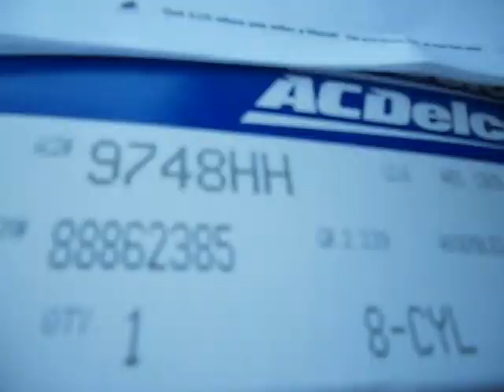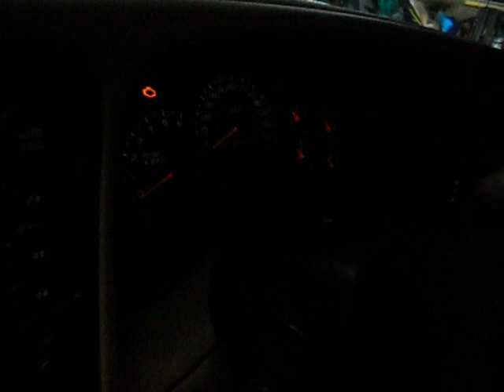Broken exhaust manifold bolts on a GMC and New wires!!